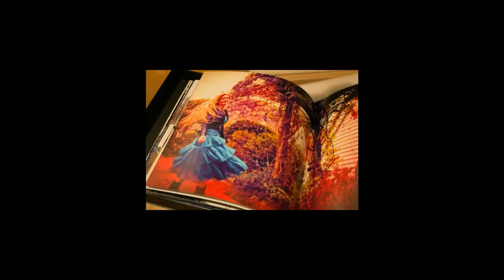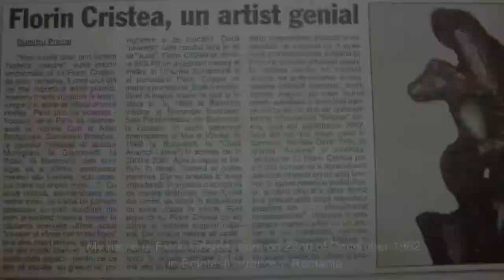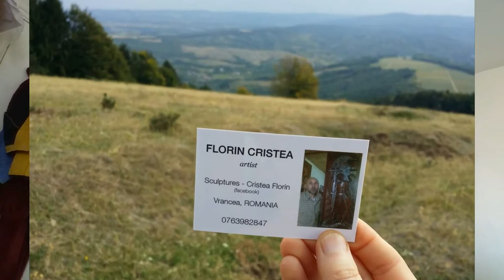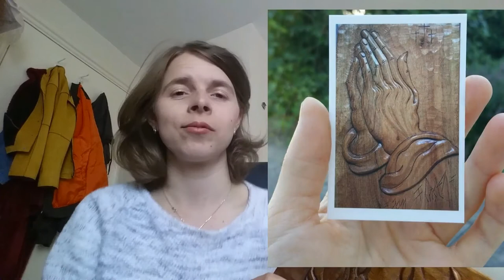Something personal about 'some' artwork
If you like his work, get in touch via his facebook page
Sculptures-Cristea Florin

Crina Cristea Photography/Lily Bloom Stories